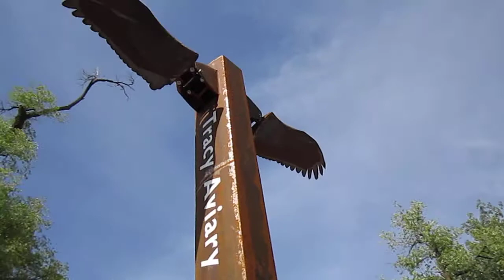27 Month Old Zephyr at Tracy Aviary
27 month old Zephyr had fun at Tracy Aviary in Salt Lake City, Utah.